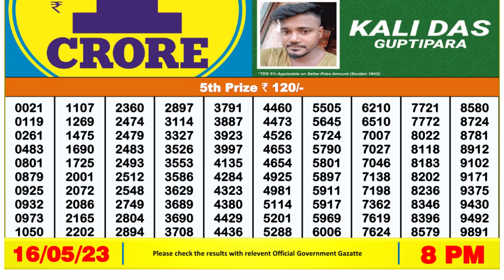Nagaland Lottery Sambad Live 8pm 16.05.23